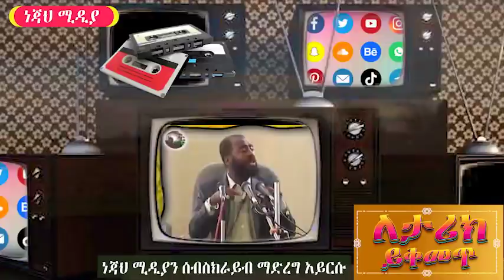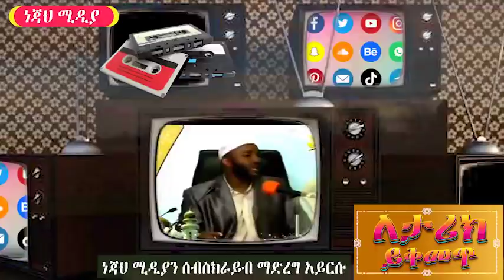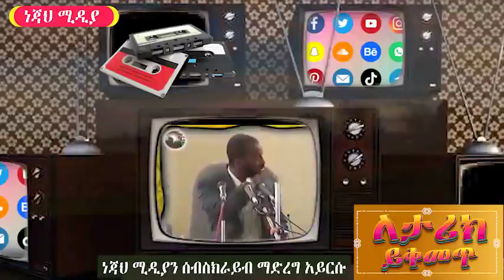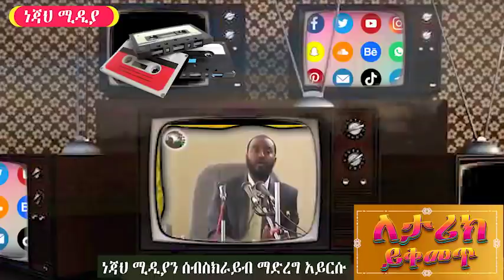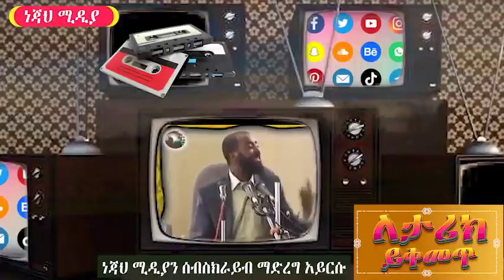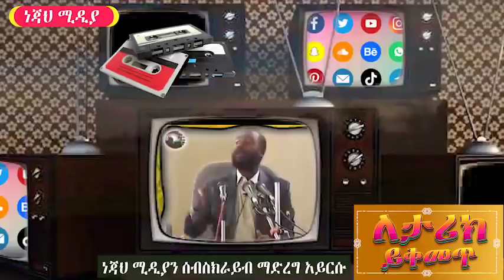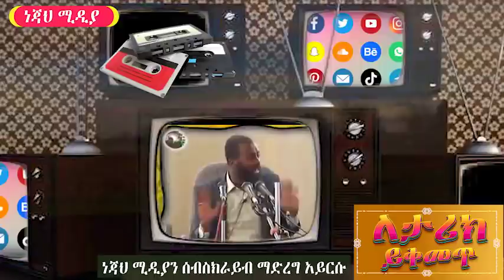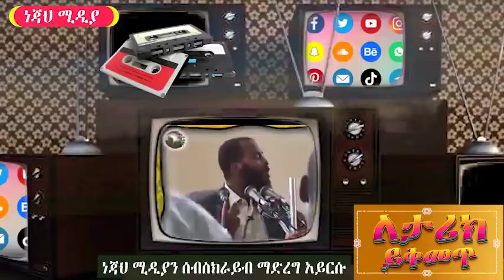እናመሰግናለን♥(ለታሪክ ይቀመጥ!) የልጅነት ኡስታዞቻችን ምክር ሁሌም በልባችን ነው (ነጃህ ሚዲያ Nejah Media) Amharic Motivational ዳእዋ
ለታሪክ ይቀመጥ! የልጅነት ኡስታዞቻችን ምክር ሁሌም በልባችን ነው (እናመሰግናለን ውዶች) (ነጃህ ሚዲያ Nejah Media) Amharic Motivational

Viral Motivatonal Amharic Video
Best Amharic Viral video
New Viral Amharic Top video
ምክር
መዝናኛ
ቁም ነገር
Amharic
New Amharic
2020 Amharic New
New harun Tube
New Africa tube
New Amharic islamic
Ethiopian Amharic New